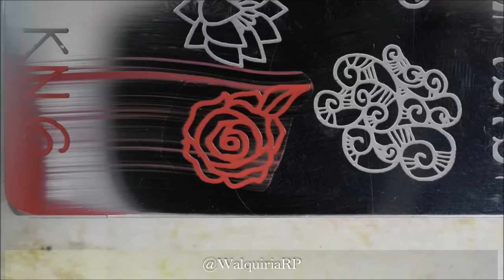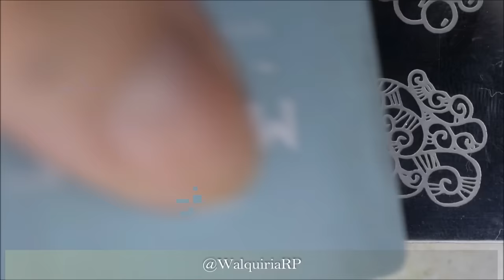Nail art com a plaquinha KN6 (Kelly Negri)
Informações de lojas onde adquirir as plaquinhas e material utilizado para essa unha é só acessar o meu blog!
Obs: Esse carimbo com a borracha de glitter é da Up Universe Polish, link lá no blog, bjinhus!